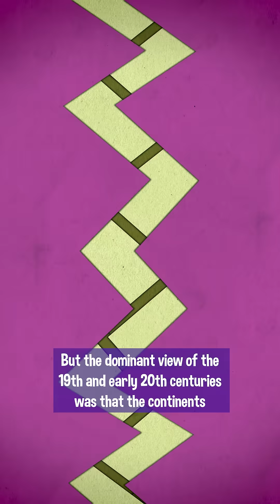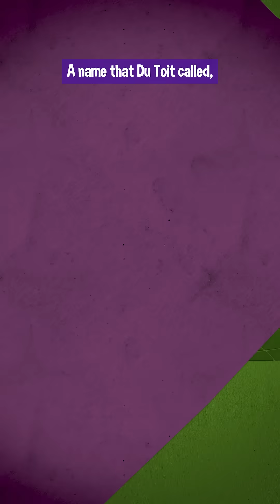The Many Supercontinents of the 18 & 1900s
What was the prevailing view of the continents and their place on Earth before plate tectonics became the most accepted theory? Mostly that the continents didn't move whatsoever, and that they had been connected by other lands that had risen above or sunk below the oceans over time. And of course, many different workers had both different ideas of what these other land masses looked like, and what they should be named.

Sources:

Sprague de Camp, L. (1970).
Lost Continents: The Atlantis Theme in History, Science, and Literature.  2nd Ed.
Dover Publications.

Arldt, T. (1907).
Die Entwicklung der Kontinente und ihrer Lebewelt: ein Beitrag zur vergleichenden Erdgeschichte (Vol. 1).
W. Engelmann.

[21] Penn-Clarke, C. R. (2019).
The Malvinokaffric Realm in the Early-Middle Devonian of South Africa.
Journal of African Earth Sciences, 158, 103549.

Du Toit, A. (1937).
Our Wandering Continents.
Oliver and Boyd.

Choudhury, A., & de León, G. P.-P. (2005).
The roots of historical biogeography in Latin American parasitology: The legacy of Hermann von Ihering and Lothar Szidat.
In: J. L. Bousquets & J.J. Morrone, eds. Regionalizacion biogeografica en Iberoamerica y topicos afines. (Perspectives in Latin American Biogeography) (pp.45-53).
National Autonomous University of Mexico
(OA)

Willis, B. (1932).
Isthmian Links.
Bull. Geol. Soc. of America, Vol. 43.